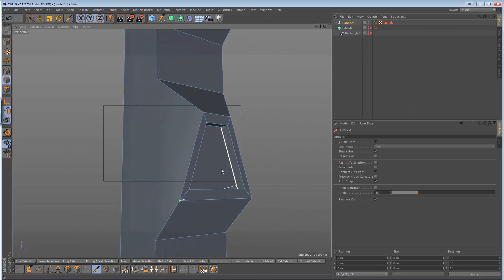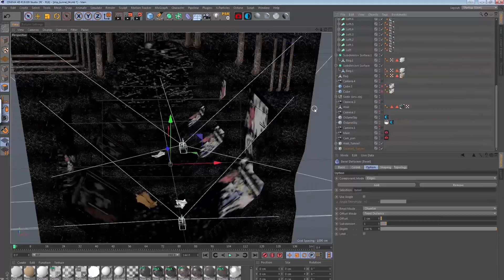Locked And Loading Reel Intro Breakdown Cinema 4D & Octane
Speed Art of my intro animation for my reel.
Audio: Power Glove - Nightforce